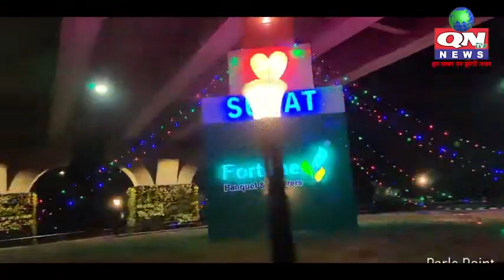પાંડેસરા પોલીસે 9 આરોપીને ચપ્પુ સાથે પકડયા,132 વાહન જપ્ત કર્યા